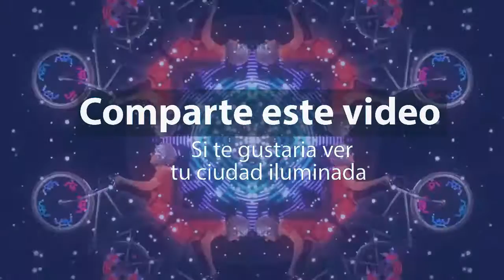Bicicletas con luces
Te mostramos una propuesta de luces y seguridad para las bicis.